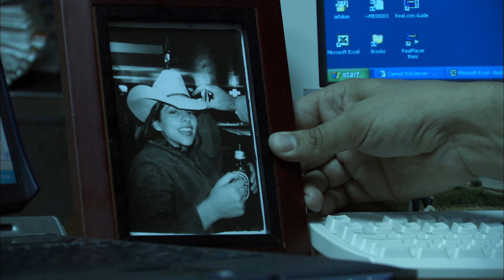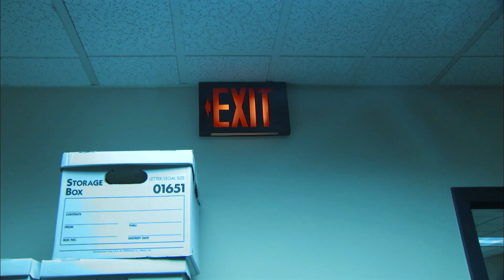Somewhere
Somewhere tells the story of Ben Prowse and Lauri Rain, two twenty something travelers who realize the first ten years of their adult life have been burdened by the high speed demands of college, jobs and relationships. When they meet in a Northern Thailand village, far from the pressures of home, their familiar lives are suddenly challenged by their intrigue for each other. As Ben and Lauri travel south together through the enriched beauty of Buddhist temples, night markets and the crystal waters of the Southern islands, they find themselves on a journey neither were looking for... a journey of romance and personal resolution that will change their lives forever.